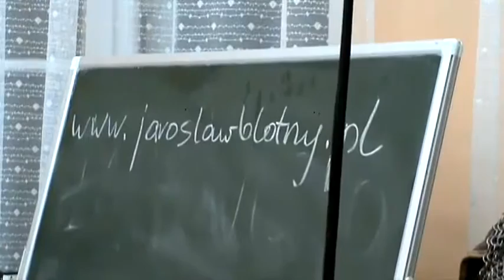Wergeld Królów - premiera ksiązki